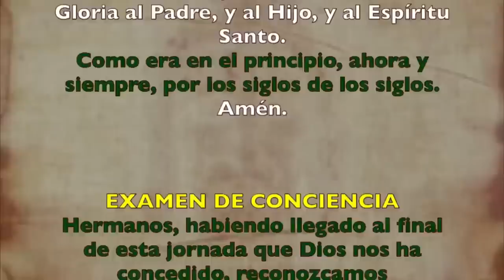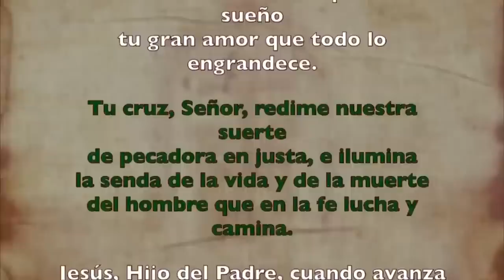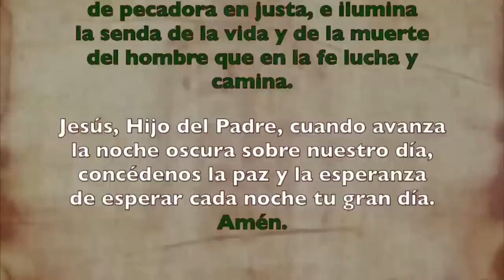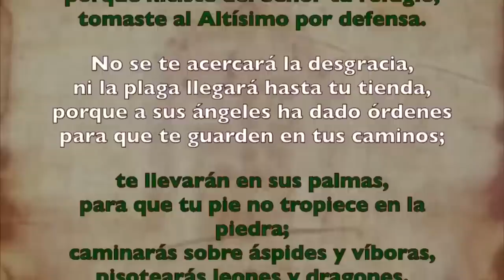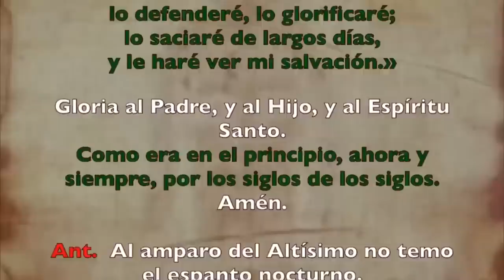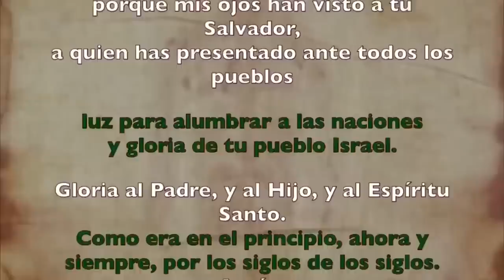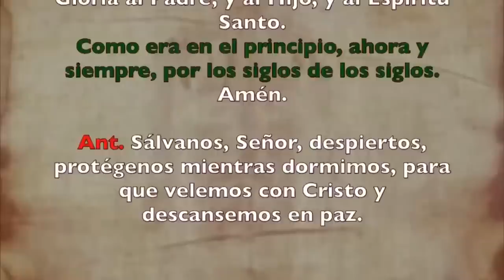Oración de la noche (Completas),DOMINGO 6 DE AGOSTO 2023 | XVIII Semana Tiempo Ordinario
Oración de la noche (Completas), LUNES 7 DE AGOSTO 2023 | XVIII Semana Tiempo Ordinario